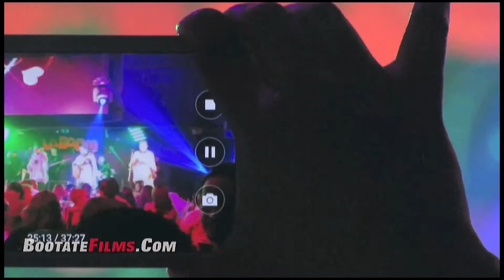KJARKAS EN CONCIERTO - TOUR ESTADOS UNIDOS | MÚSICA ANDINA - BOOTATE TV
Video by Javier Hernández Toledo (Filmmaker).

Música & SoundTracks:
Munasqechay - Los Kjarkas
Cicatrices - Los Kjarkas
LLorando Se Fue - Los Kjarkas
Vivir Junto A Ti - Los Kjarkas
Siempre He De Adorarte - Los Kjarkas
Son Tantas Noches - Los Kjarkas

Live From La Boom, New York 2015
Free Video On Youtube / No Commercial Value.

Los Kjarkas is a Bolivian band from the Capinota province in the department of Cochabamba, and one of the most popular Andean folk music bands in the country's history. Among the styles they play are Saya, tuntuna, huayño, and carnavales. The instruments they use include the charango, quena, zampona, ronroco, guitar, and bombo.
The band's leader has always been singer, guitarist, and songwriter Gonzalo Hermosa González, who formed the band with his brothers Élmer Hermosa González and Ulises Hermosa González, as well as Gastón Guardia Bilboa and Ramiro de la Zerda. De la Zerda left group to form Grupo Fortaleza and Ulises Hermosa died of cancer in 1992, being replaced by Eduardo Yáñez Loayza, Rolando Malpartida Porcel and José Luis Morales Rodríguez. By 2002, Lin Angulo, Gonzalo Hermosa Camacho, and Japanese-born Makoto Shishido had replaced Yáñez, Porcel, and Rodríguez. Makoto joined the band after seeing them play in Japan. In the later 2000s, Élmer Hermosa was diagnosed with diabetes. [1] In 2010, Edwin Castellanos, who was in the band from 1983 to 1995, became mayor of the city of Cochabamba.
Kjarkas have founded two schools teaching Andean folk music: the Musical School of Kjarkas (Lima, Peru) and La Fundación Kjarkas (Ecuador). They have toured across Japan, Europe, Scandinavia, the United States, South America, and Australia, and have composed over 350 songs. Among their most popular are "Imillitay", "Al Final", "Canto a la mujer de mi pueblo", and "Pequeño Amor".
An unauthorized translation of their song "Llorando se fue" by French producers Jean Karakos and Olivier Lorsac resulted in Kaoma's hit "Lambada". After a successful lawsuit, Kaoma paid to license the song. The song was also sampled on Don Omar's "Taboo" and on Jennifer López's single "On the Floor".
The group's music was also used for the Argentine-Dutch film Bolivia (2001).